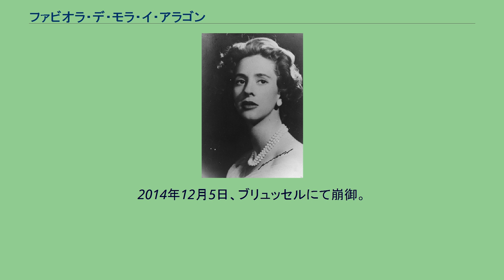ファビオラ・デ・モラ・イ・アラゴン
ファビオラ・デ・モラ・イ・アラゴン（スペイン語: Fabiola Fernanda María de las Victorias Antonia Adelaida de Mora y Aragón, 1928年6月11日 - 2014年12月5日）は、ベルギー国王ボードゥアン1世の王妃。
スペインのモラ伯ゴンサロ・デ・モラとブランカ・デ・アラゴンの三女として、マドリードで生まれた。
結婚前までは児童文学者として本を出版していた。
1960年12月15日、ラーケンでボードゥアン1世と結婚。
ボードゥアン1世の母アストリッド王妃が結婚の際に身につけたというアールデコのティアラと、バレンシアガがデザインしたドレスを着たファビオラを、アメリカのタイム誌は『シンデレラ・ガール』と称した。
1960年代に、ファビオラは数回の妊娠をしたが、全て流産に終わり、子供は授からなかった。
敬虔なカトリック教徒であり、途上国の女性・子供の福祉活動に情熱を注いだ。
1993年にボードゥアン1世と死別。
葬儀では、カトリック国の女王にだけ許されている白装束（白の喪服、白い帽子、白い靴）を着用し、国民の悲しみを誘った。
白は故人へ感謝を捧げ、復活を願う色とされており、女王のこの喪服が印象的であったことから、1996年にブリュッセルで起こった市民による警察への一大抗議デモ「白の行進」のシンボルカラーとして使われた。
2006年には、教皇ベネディクト16世の一般謁見に出席している。
ボードゥアン1世基金の名誉総裁を務めた。
2013年1月、ファビオラが同基金を遺産相続税の支払い回避のために創設したとの疑惑が発覚、ベルギー国内の各政党から批判された。
同年7月、義弟のアルベール2世が退位して、甥のフィリップに王位を譲ったが、退位の理由の一つとして、この相続税逃れ疑惑の批判をかわすという側面も指摘されている。
2014年12月5日、ブリュッセルにて崩御。
86歳没。